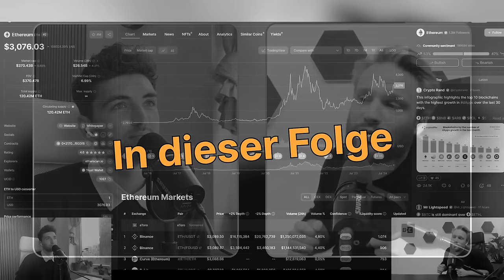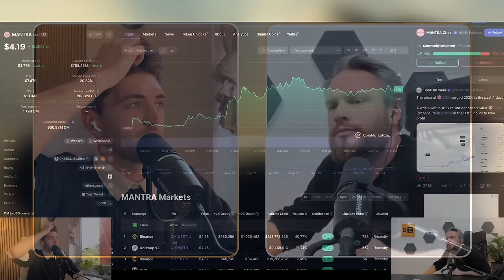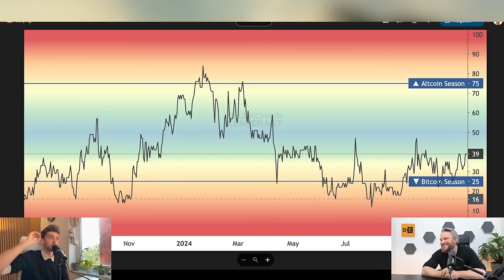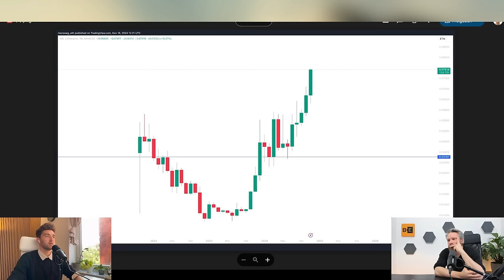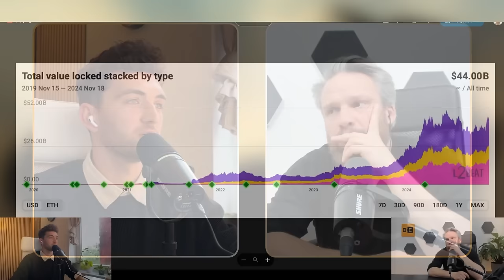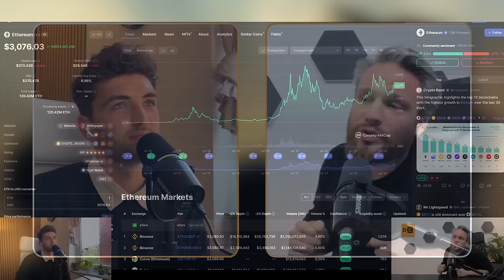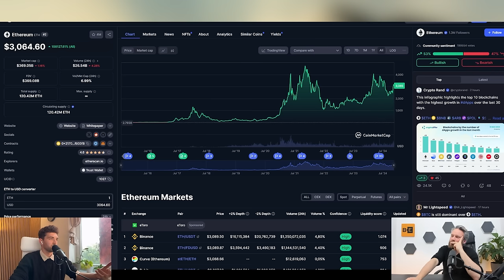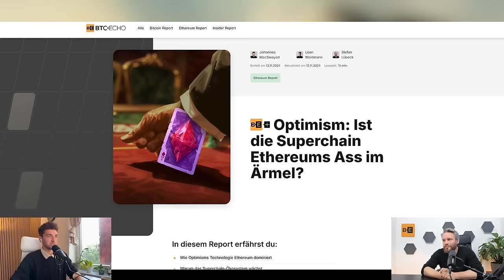Wird Ethereum in 2024 auf 10.000 US-Dollar steigen?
Der Ethereum-Kurs hinkt hinterher. Während Memecoins wie Pepe, PNUT und selbst totgeglaubte Oldtimer wie Stellar in der vergangenen Woche mit enormen Kurszuwächsen punkten konnten, ist Ether (ETH) weiterhin meilenweit von seinem einstigen Allzeithoch entfernt. Warum das so ist und ob Ethereum das Potenzial hat, noch in 2024 auf 10.000 $ zu steigen, erfährst du in diesem Video.